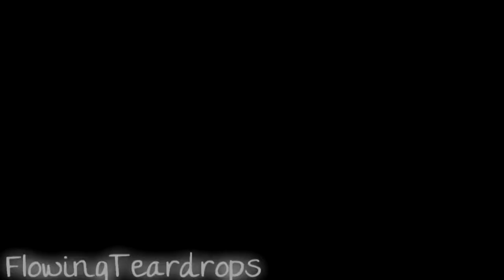Angel is fuckin perfect. ♥ [Mix]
Yeah, just HAD to make this xD
This song is amazing and I HAD to bring it in peoples mind again ♥

//Jade ♥